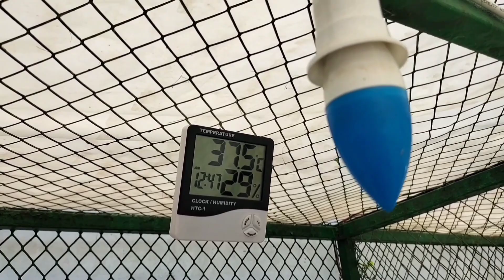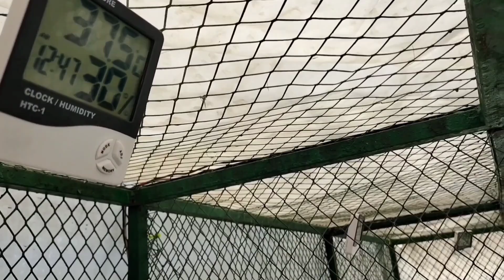Managing Chicken Coop Temperature in Winter with Polythene Sheet | Dr. ARSHAD